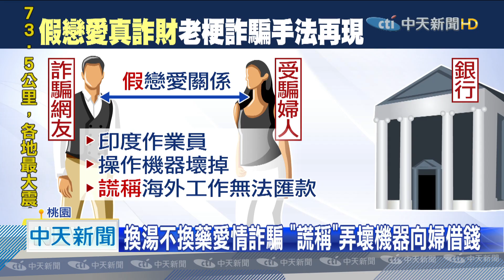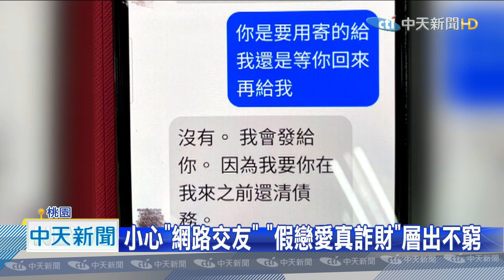20200811中天新聞 「假戀愛真詐財」再現！婦匯5000歐元給蜜糖情人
假戀愛真詐財的老梗手法又再度上演，桃園一名中年婦人10號上午，趕到銀行要匯5000歐元至外國帳戶，行員驚覺有異，趕緊請員警到場，經詢問後才發現婦人要把錢匯給相識不到半年的一名網友，網友謊稱自己是印度作業員，近日因為把工廠機器弄壞需要他的「蜜糖情人」，幫忙匯款解圍所幸行員機警，才成功阻止婦人上當受騙。